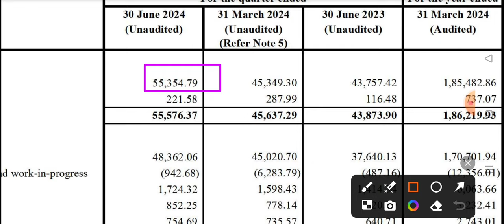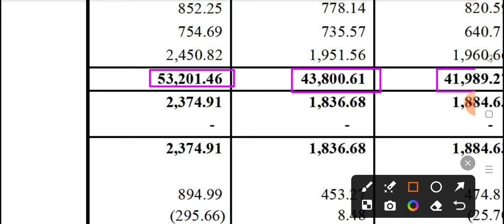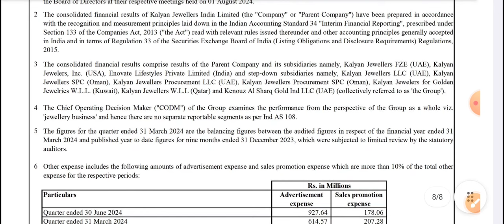Kalyan Jewellers share news | Kalyan Jewellers share latest news 🔥 Kalyan Jewellers Q1 results 2025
Kalyan Jewellers share news| Kalyan Jewellers share latest news | Kalyan Jewellers share analysis

Kalyan Jewellers share news| Kalyan Jewellers share latest news | Kalyan Jewellers share news today